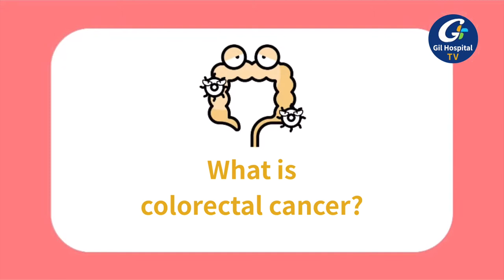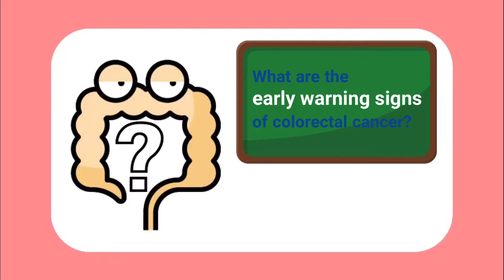Is blood in your stool an early sign of colorectal cancer?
Dr. Jeong-Heum Baek, a professor of department of colorectal surgery, Gachon University Gil Medical Center, talks about the relationship between blood in stool and colorectal cancer, the cause and prevention of it.